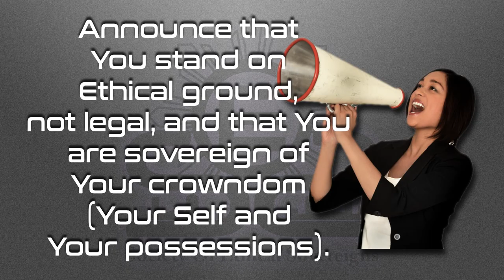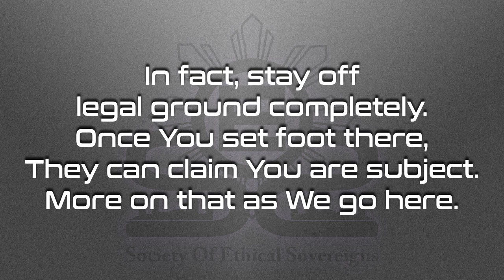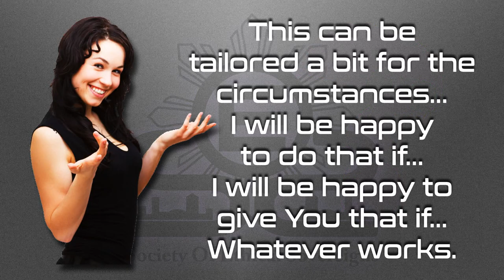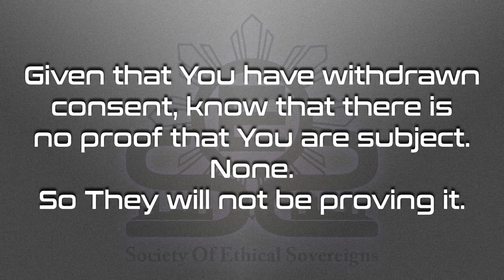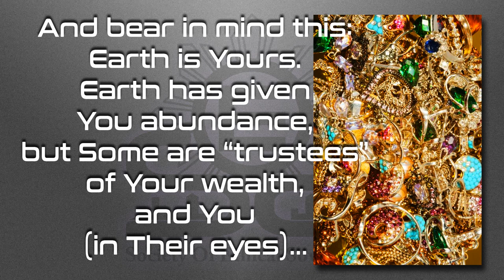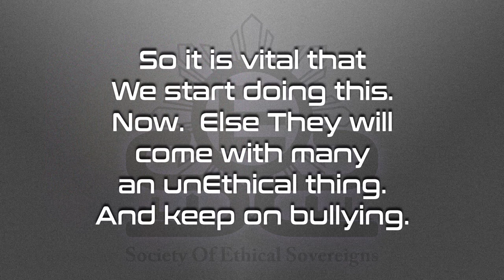The GentleOne’s Solution – 7 Minute Video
Is there a solution to the psychopaths in control that is peaceful?  Watch and find out!

BitChute

Love always.